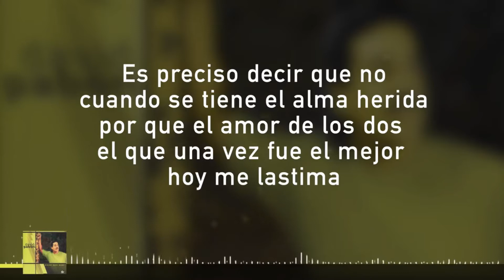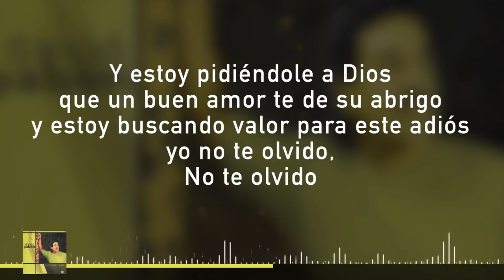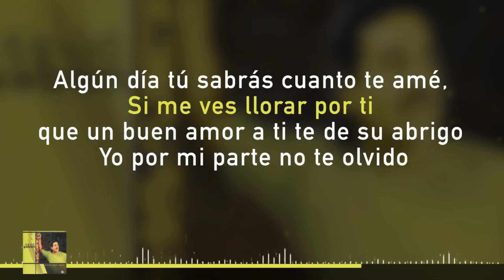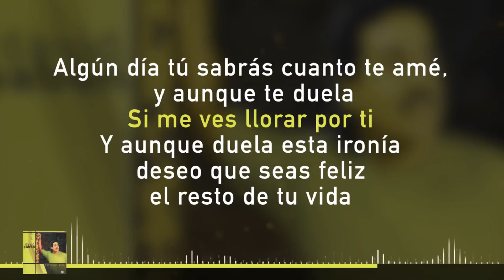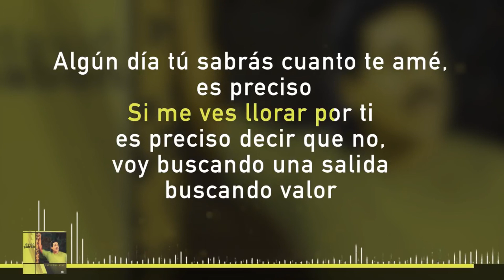Si Me Ves Llora - David Pavon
David Pavon - Si Me Ves Llora